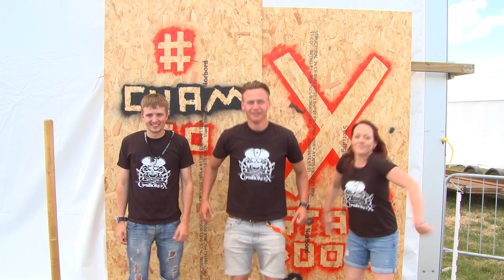IST highlights 2018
A big thank you to our Chamboree International Service Team 2018.